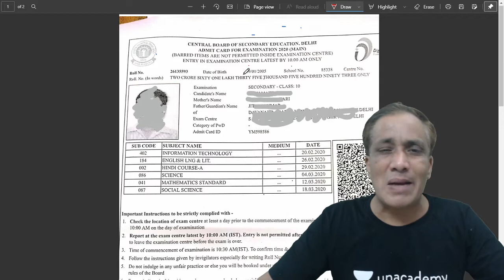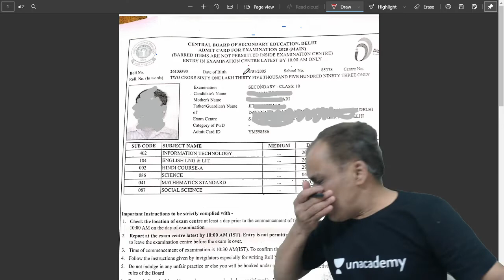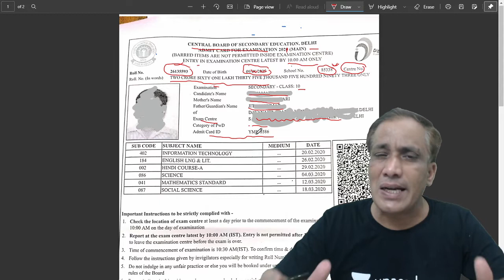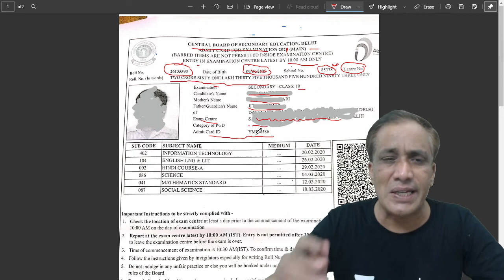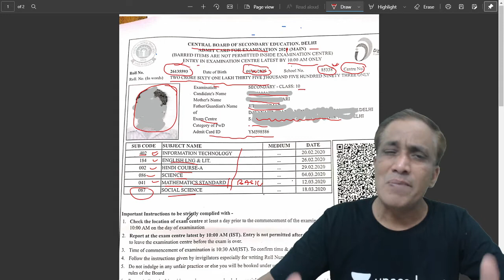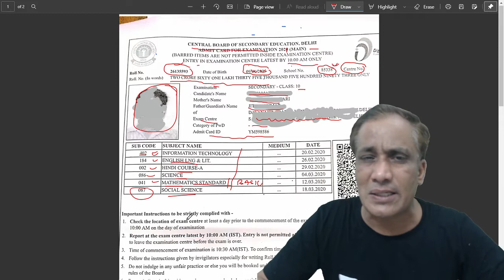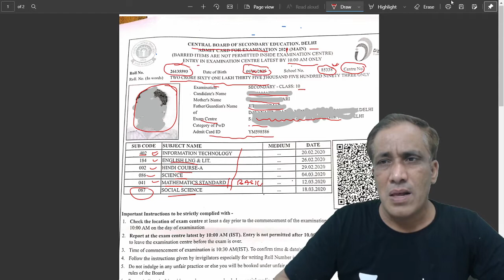ऐसा बनकर आएगा CBSE का Admit Card for Board Exams 2021